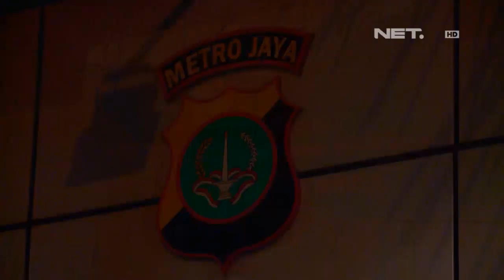NET5 Investigasi Tabrakan Bus Haryanto dengan Kereta Api Menoreh